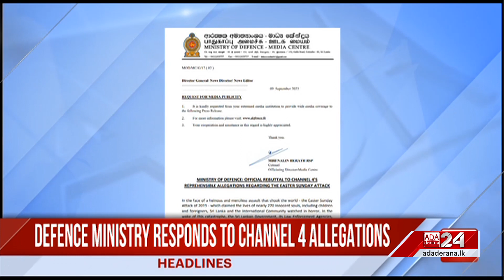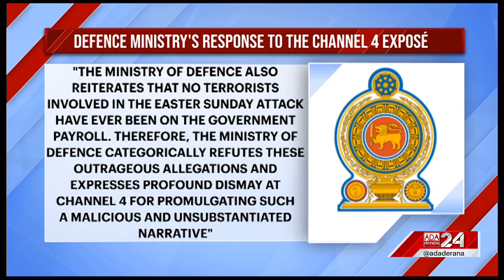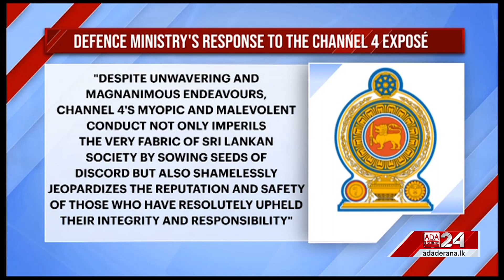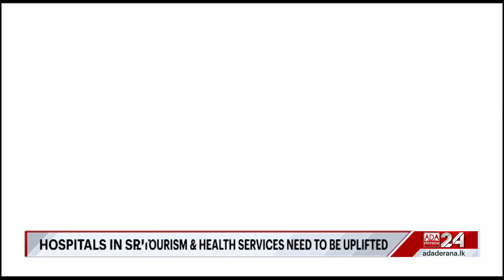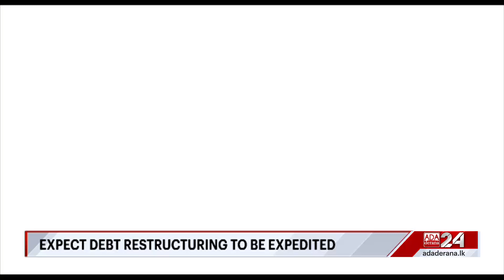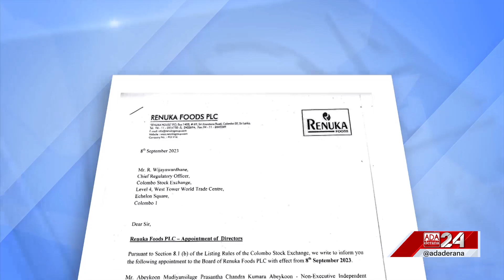Ada Derana First At 9.00 - English News 09.09.2023